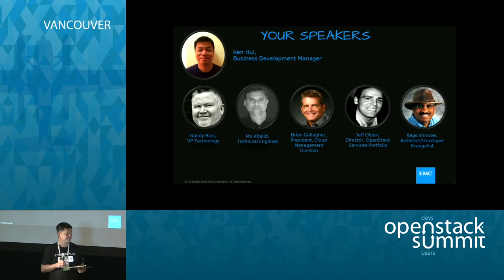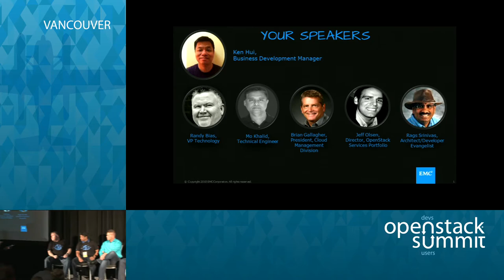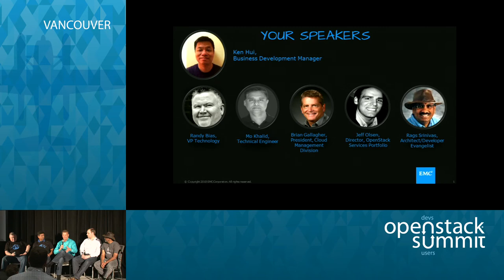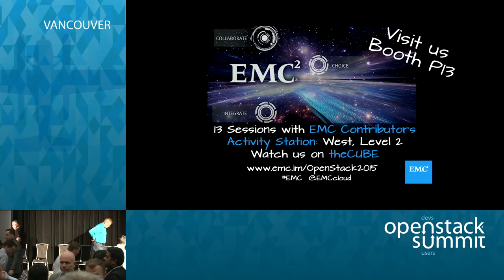State of the Stack: The Untold Story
Join EMC Leadership and learn what EMC uncovered while preparing for the State of the Stack. Panelists discuss the challenges faced while working towards successful OpenStack deployments, what is available today and in the near term future to achieve nirvana.  Gain valuable insights and tips on how to leverage resources available to you for the betterment of the Stack.…Full session details